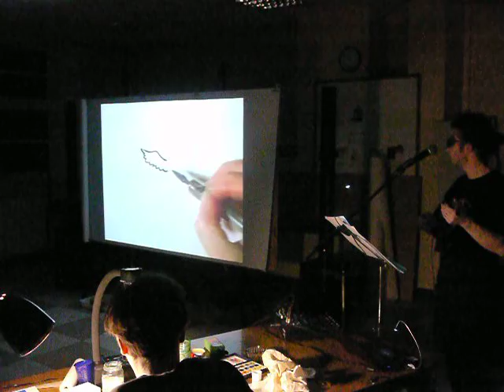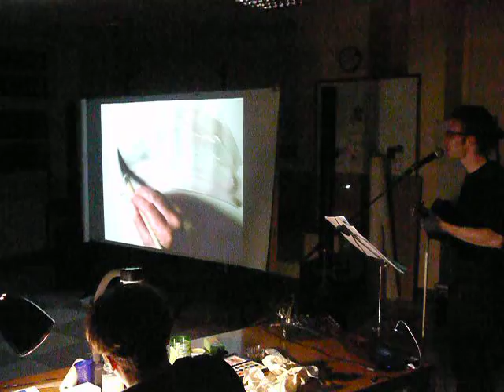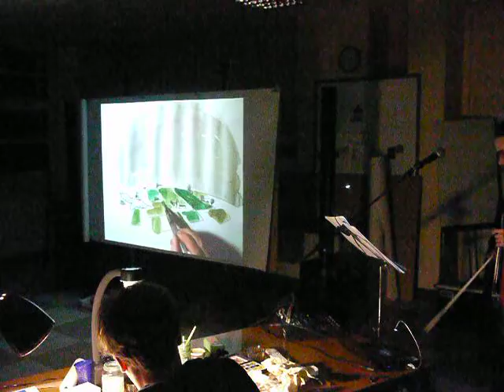Lecture autour du Merveilleux Voyage de Nils Holgersson à travers la Suède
Lecture dessinée et musicale d'extraits du célèbre roman de Selma Lagerlöf, par La Compagnie OOO.
Xavier Quentin : lecture, alto, bande sonore.
Hélène Coudray : dessin.
Les 25 premières minutes du spectacle joué lors de la soirée d'ouverture du Festival La Tete Ailleurs.
Festival organisé par Ciné Parlant, Avranches, 2018.